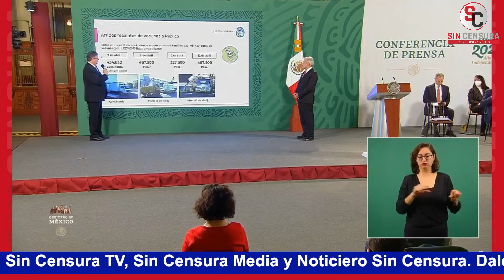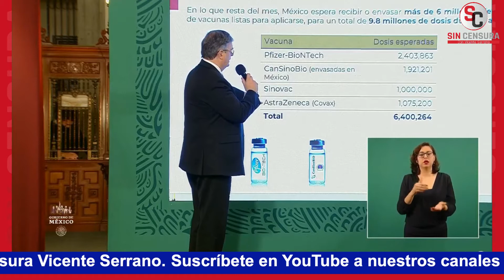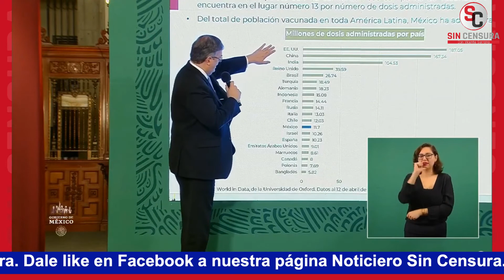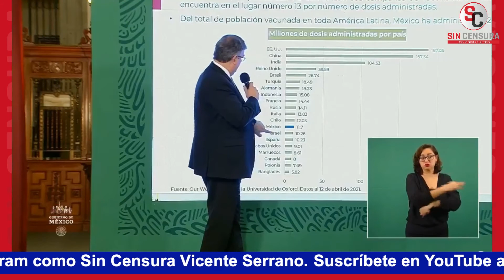EBRARD ASEGURA QUE SUMINISTRO DE VACUNAS A MÉXICO SE HA MANTENIDO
El secretario de Relaciones Exteriores Marcelo Ebrard aseguró que se ha mantenido el suministro de vacunas que llegan a México y dio los datos de las millones de dosis que están llegando